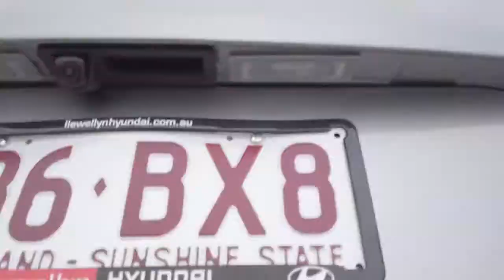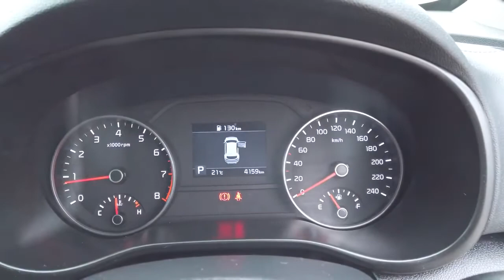2019 KIA SPORTAGE Booval, Ipswich, Woodend, Raceview, Brisbane, QLD U669035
DARK GREY  2019 KIA SPORTAGE available in Booval, Queensland at Llewellyn Motors Ipswich. Servicing the Ipswich, Woodend, Raceview, Brisbane, QLD area.
2019 KIA SPORTAGE SI PREMIUM (FWD) - Stock#: U669035 - VIN#: KNAPM81AMK7710396